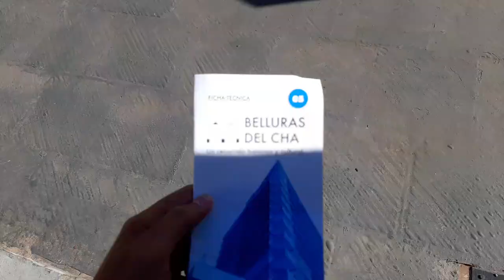Belluras del CHA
10/08/24 - Recorriendo el Centro Histórico de Asunción, Departamento Central, Paraguay

Participé del recorrido gratuíto "BELLURAS DEL CHA" Todos los datos compartidos en el video fueron extraídos del folleto proveído por los organizadores.

00:00 Intro
00:17 Hotel Guaraní
00:33 Colegio Presidente Franco
00:44 Escuela Celsa Speratti
00:56 Casa Argaña Ferraro
01:15 Palacete Milleres
01:28 Conferencia Episcopal Paraguaya
01:42 Colegio Dante Alighieri
01:56 Academia Diplomática y Consular
02:34 Iglesia de la Encarnación